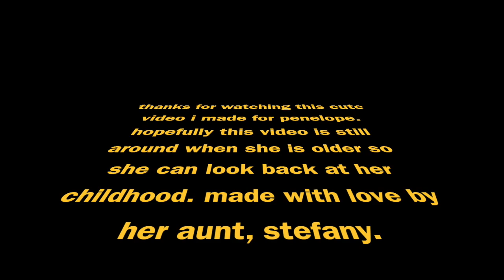penelopes fashion show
This video is about penelopes fashion show